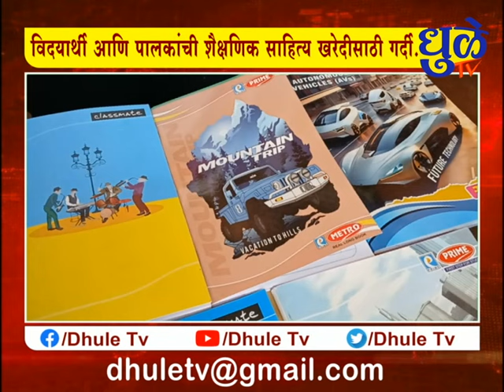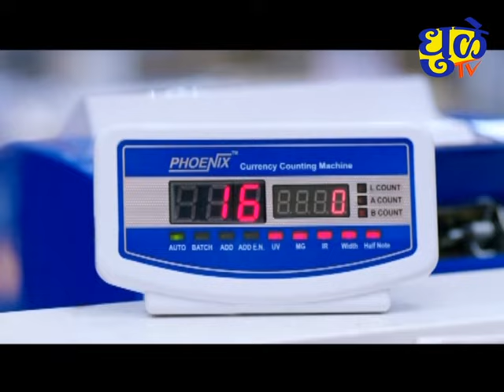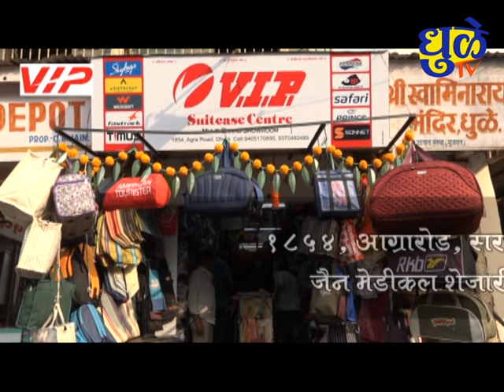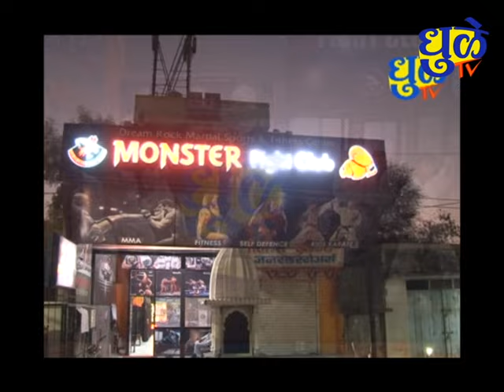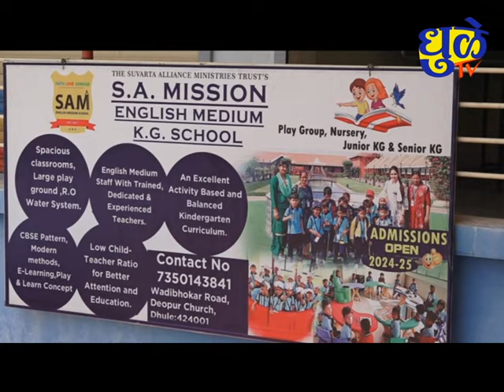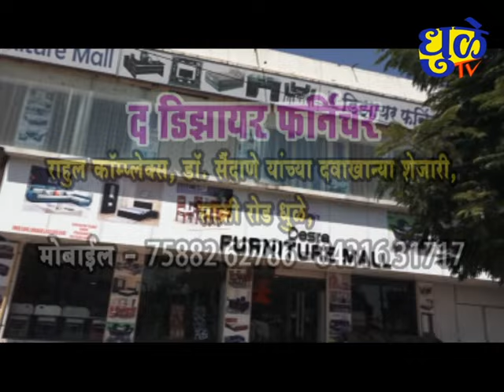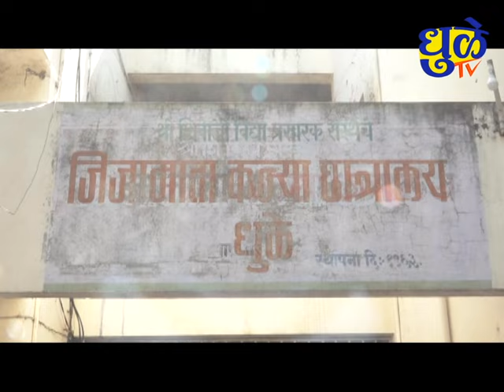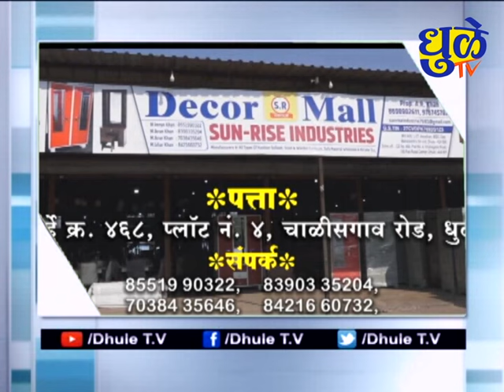Dhule Tv News Bulletin 13 June 2024